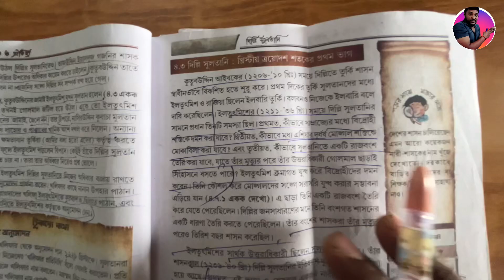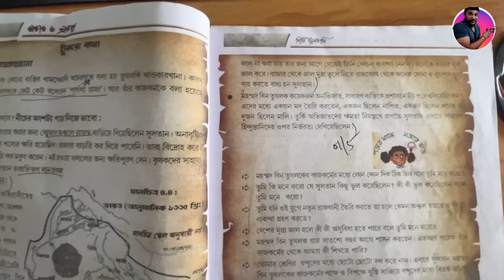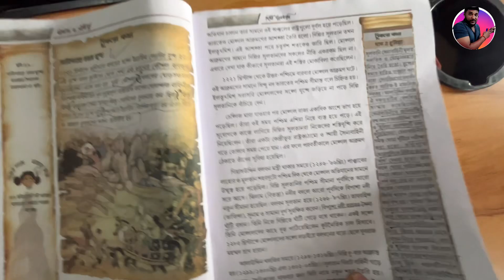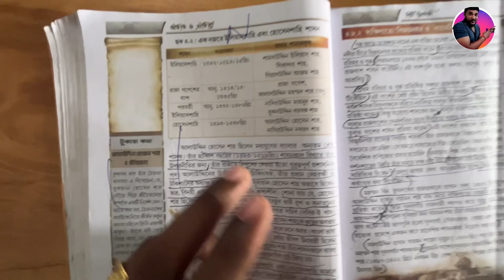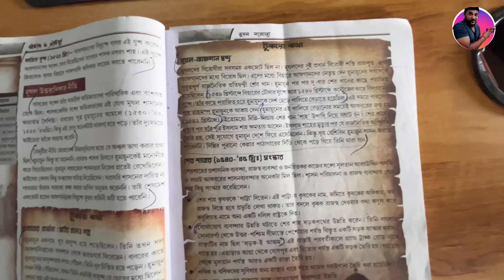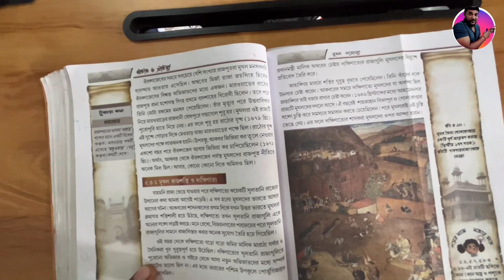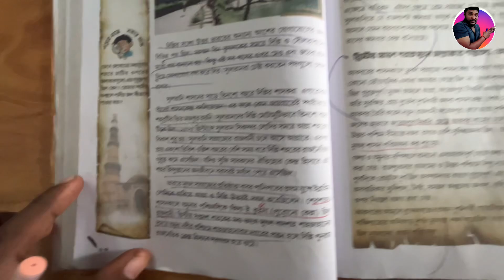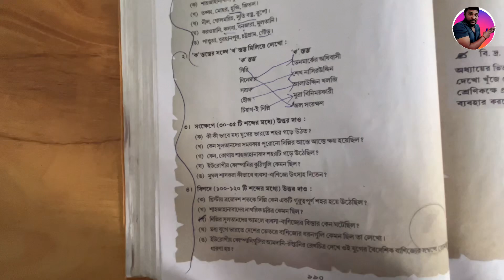Class 7 HISTORY 2nd Unit Test Full SUGGESTION 2024 | class vii history 2nd summative suggestion